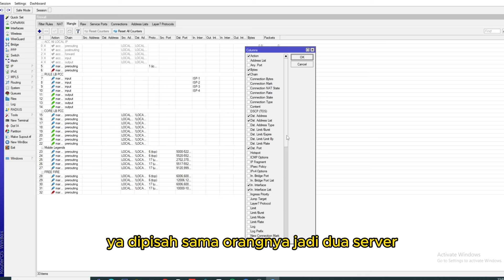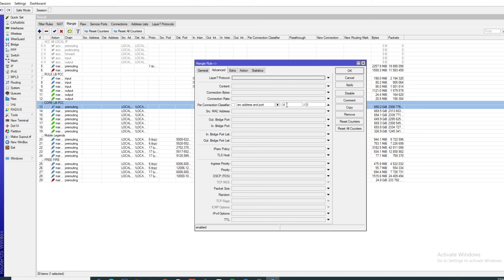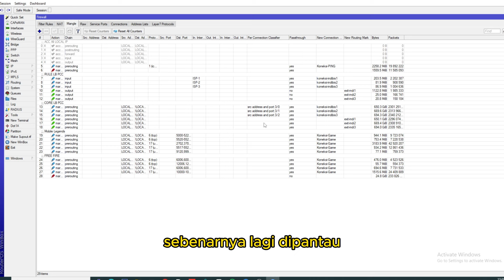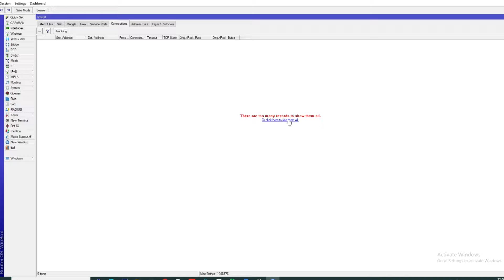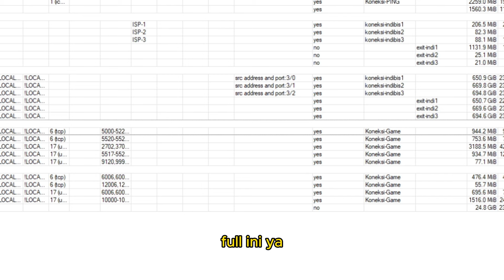LAGI MERAPIKAN LOAD BALANCE PCC MIKROTIK MILIK SULTAN | TUTORIAL MIKROTIK,Belajar Mikrotik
Jadi ceritanya saya LAGI MERAPIKAN LOAD BALANCE PCC MIKROTIK MILIK SULTAN | TUTORIAL MIKROTIK,Belajar Mikrotik bersama.

W. A : 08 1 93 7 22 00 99